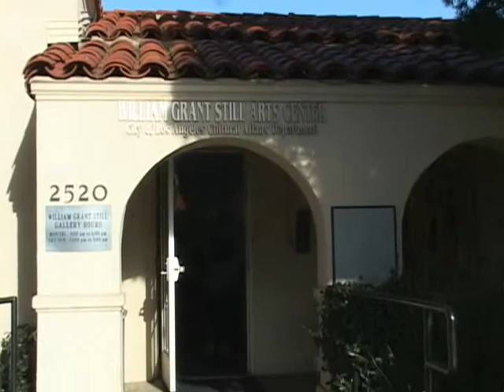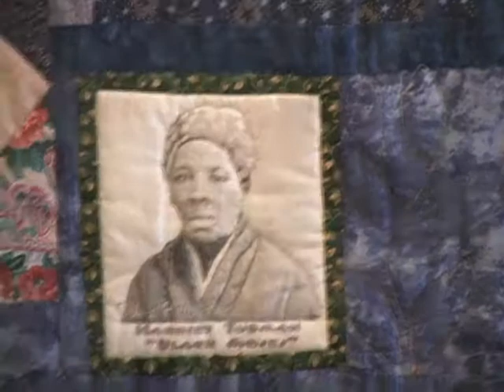Black Doll and Quilt Exhibit at William Grant Still Art Center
My mom was a quilting expert and master doll maker/collector. We had the opportunity to put some of her work in the 27th Annual Black Doll Exhibit at LA's William Grant Still Art Center... It was an awesome exhibit... HEr, you can see some sights and sounds of the exhibit.